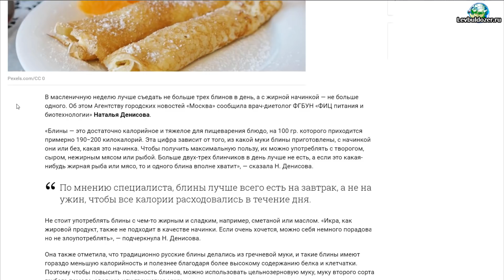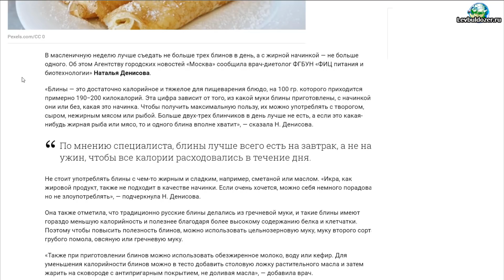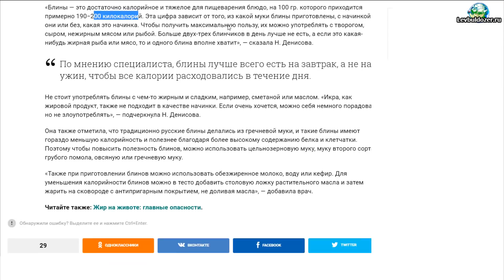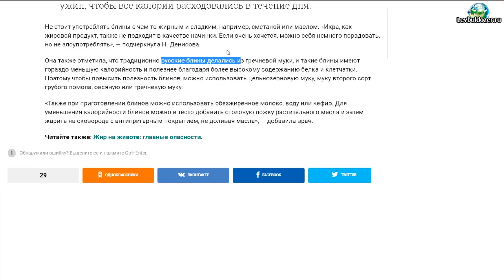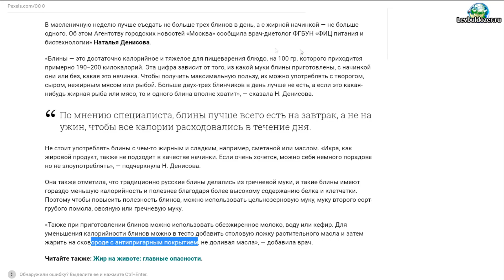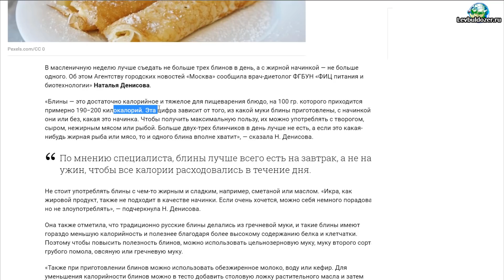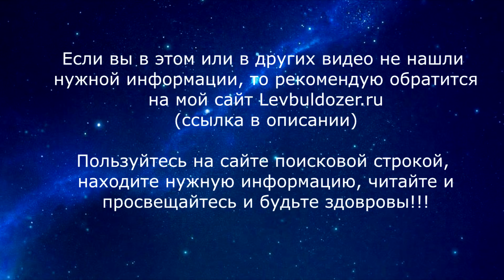Масленица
✅ Диетолог рекомендовала россиянам съедать на Масленицу не больше трех блинов в день

В.А. Львов

Ролик предоставляется автором исключительно в ознакомительных целях.